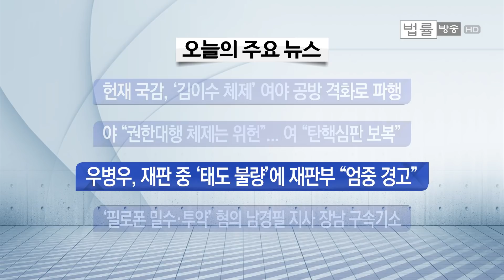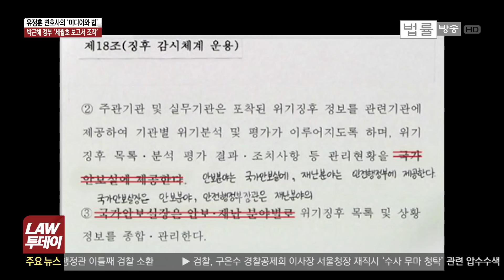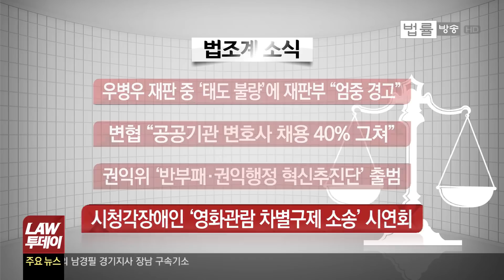박근혜, 세월호 4주기 2018년 4월 16일까지 구속 연장... “헌재 폐쇄하겠다” vs "어디서 눈을 부라리냐“ 막장 법사위 헌재 국감 등 [법률방송뉴스]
법원, 박근혜 전 대통령 구속영장 추가 발부 “증거인멸 우려”... 10월 16일 구속영장 만기에서 최대 6개월 더 연장. 6개월 더 연장되면 2018년 4월 15일. 우연의 일치인가. 세월호 4주기. 청와대 세월호 최초 대통령 보고 시간 조작은 대검 반부패부에 수사 의뢰.

박근혜의 원죄이자 적폐 인가, 문재인 정부의 집요한 보복인가. 여야 뜨거운 정치 공방만큼이나 여야가 첨예하게 붙었던 국회 법사위 헌재 국감. 의원님들이 너무 진지하셔서 더 코믹한 실태. 상식과 원칙 법조계 소식은 법률방송뉴스 LAW 투데이